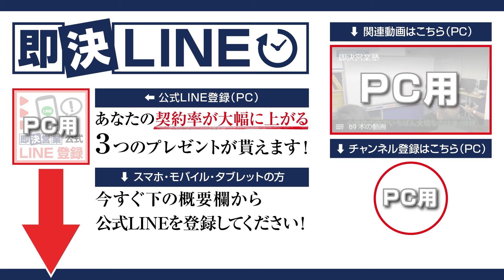【売れるコツ】知らないとヤバい！「効率的な営業手法」と「受注確度」を見極めて、成約率をアップしよう！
営業戦略でムダを省く「有力見込客」の選び方！
「成約しそうな商談」を確実に取りにいく知恵が、営業マンには必要。手当たり次第だと、時間も体力も奪われるから。そこでポイントになるのが、受注確度！そのメリットと見極め方とは？

00:00　オープニング
01:17　受注確度を意識するメリット
02:13　受注確度の見極め方①
03:26　受注確度の見極め方②
04:14　まとめ

■DVD商品
・即決営業セミナーDVD&CD（49,800円）

・魔法のセールストーク（1,650円）
・営業・即アポ（1,540円）
・即決営業の超準備（1,650円）